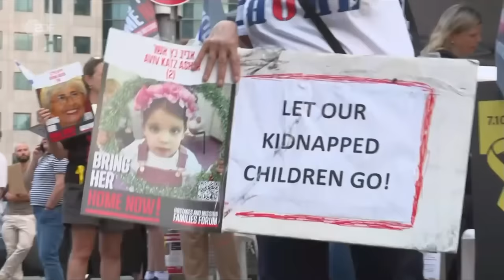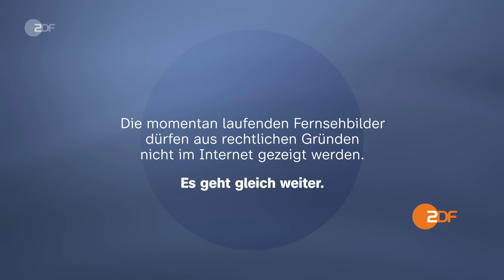heute 19:00 Uhr vom 23.10.23 Parteigründung Wagenknechts, EU-Treffen zu Israel und Ukraine (english)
Sarah Wagenknecht will mit zehn anderen Bundestagsabgeordneten der Linken 2024 eine Partei gründen. Diese und weitere Nachrichten des Tages in den ZDFheute Nachrichten um 19 Uhr.

English Subtitles
Today's topics: Wagenknecht intends to form new party in 2024; Troops on the ground in the Gaza Strip; EU foreign ministers meeting on Israel; more news, including sports and the weather.

00:00 Vorspann

00:50 Wagenknecht will 2024 neue Partei gründen
Aus dem Verein "Bündnis Sahra Wagenknecht" soll eine Partei hervorgehen. Zehn Bundestagsabgeordnete der Linken sind dabei – der Fraktionsstatus der Partei ist gefährdet.

03:56 Wagenknecht-Partei: "Politisches Hufeisen"
Eine neue Wagenknecht-Partei könnte die deutsche Parteienlandschaft ordentlich durcheinanderwirbeln. Wie groß sind die Erfolgsaussichten? Theo Koll berichtet aus Berlin.

05:10 Vereinzelt Bodentruppen im Gazastreifen
Neben Luftangriffen ist das israelische Militär nach eigenen Angaben auch am Boden im Kampf gegen die Terrorgruppe Hamas aktiv. Gleichzeitig läuft die internationale Diplomatie.

07:30 „Geiselfrage steht gegen Bodenoffensive“
Seit Tagen wird über den Start einer großen Offensive Israels spekuliert. Jetzt hat die Armee vereinzelt Bodentruppen in den Gazastreifen entsandt. Michael Bewerunge berichtet.

08:50 EU-Außenministertreffen zu Israel und Ukraine
Es sind komplexe Zeiten für Europa: Baerbock und Co. befassen sich in Luxemburg mit zwei Kriegen. Größter Streitpunkt aktuell: eine humanitäre Waffenruhe für den Gazastreifen.

10:43 Die Situation ukrainischer Binnenflüchtlinge
Millionen Ukrainer sind auf der Flucht. Während die einen ins Ausland gingen, suchten andere Zuflucht im westukrainischen Lwiw. Sie integrieren sich gut, die Solidarität ist groß.

13:23 Benner neue IG-Metall-Chefin – ein Novum
Christiane Benner ist die erste Frau an der Spitze der größten deutschen Gewerkschaft. Ihre Zukunftsaufgabe: Den Umbau zur klimaneutralen Produktion begleiten.